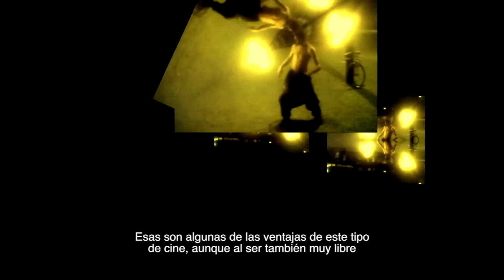Adrien Marquez Velasco - Girona Film Festival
Adrien Marquez Velasco ens presenta "Tournesoleil 2" i "Fly Walk With Me"

Ens redacta textualment en la seva pàgina del Vimeo, un resum del film "Tournesoleil 2":

"Tournesoleil est une vidéo qui a quelque chose de spécial. Tournesoleil pourrait raconter bêtement et simplement la vie du soleil à la tombée du soir mais c’est tellement plus que ça. Tournesoleil c’est s’arrêter un instant pour voir quelques minutes sur notre écran quelque chose que l’on oublie bien souvent mais qui est si magnifique, reposant et apportant la vie sur toute la planète bleue. C’est ce voyage que l’on vous propose ici et maintenant."